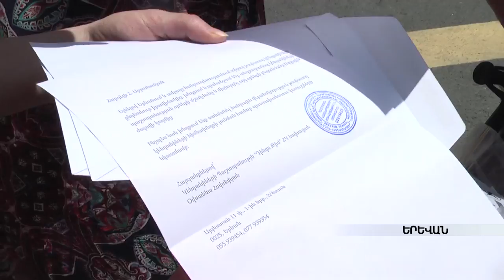Կենդանասերները բողոքում են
Նրանք Երևանի քաղաքապետին ուղղած նամակով պահանջել են խիստ վերահսկողություն իրականացնել փողոցի շների խնդիրներով զբաղվող «Յունիգրաֆ X» ընկերության նկատմամբ: